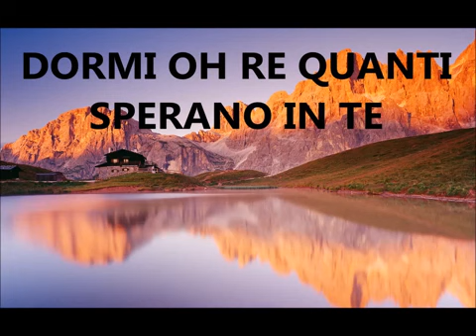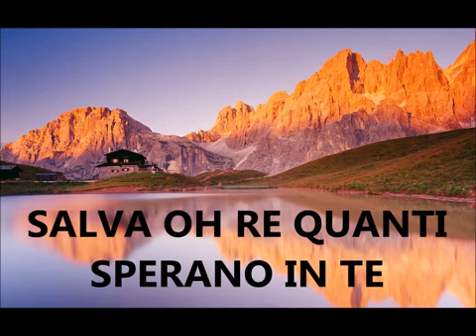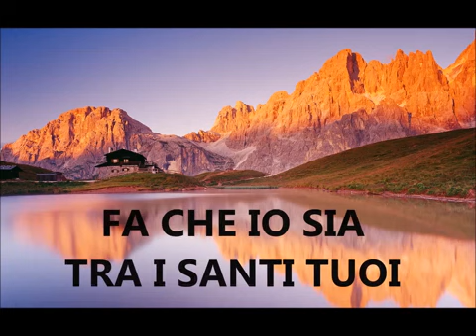Mashalem Gesù gridò